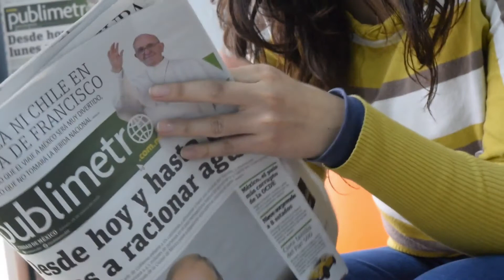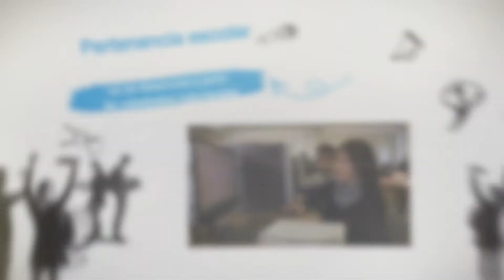Proyecto EPEs. Pertenencia y Estigmas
La construcción del sentido de pertenencia escolar es afectada por la valoración de las y los estudiantes dependiendo de la clase social, ¿a qué se debe esto?
Te invitamos a ver este video documental que forma parte del Proyecto EPEs. Es un proyecto coordinado entre el Centro de Investigaciones y Estudios Superiores en Antropología Social (CIESAS-CDMX), el Instituto de Investigaciones Sociales de la UNAM (IIS-UNAM) y la Escuela de Educación de la Universidad de Southampton. Te invitamos a conocer más de éste